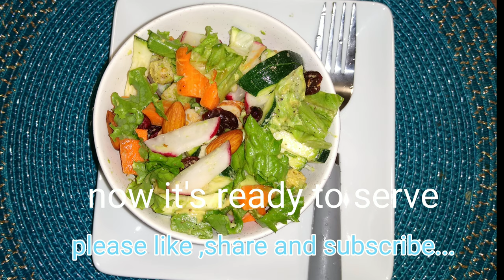Avacado salad with Zucchini, Zucchini salad, zucchini Avacado salad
Avacado salad with Zucchini,
 Zucchini salad,
 Zucchini Avacado salad,
salad

They’re easy to make at home,

Your leafy greens and raw veggies are a superb source of natural fiber.

It normalizes bowel movements, and aids in the prevention of bowel disease.

It’s important to eat a variety of fresh fruits and vegetables, in as many different colors as possible. Combining them in a salad is both easy and delicious! Loaded with vitamins and minerals, eating a salad a day will also increase the level of powerful antioxidants in your blood.
Zucchinisalad#avacado salad#salad#zucchini#avacado

Ingredients:
Radish
Zucchini
Avacado
Lettuce
Carrot
Salt
Pepper
Olive oil
Mustard sause
Bread chunks